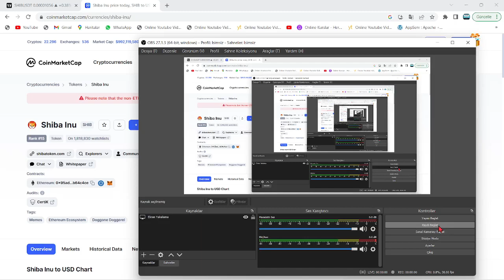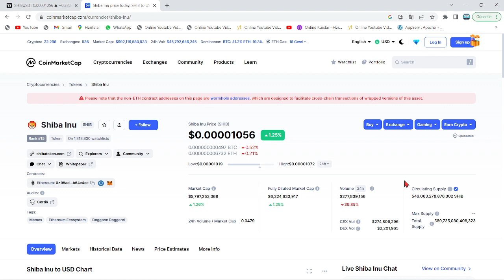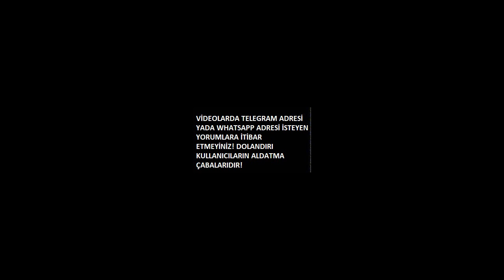SHİBARİUM NETWORK, SHİBA YAKIM ARACINI DUYURDU🚀SHİBARİUM; NE ZAMAN, NASIL VE NE KADAR SHİB YAKACAK?🔥